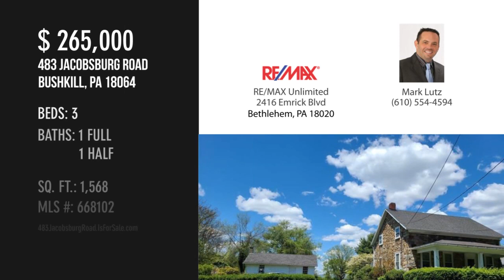483 Jacobsburg Road, Bushkill, PA 18064 - Mark Lutz - MLS 668102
483 Jacobsburg Road
Bushkill, PA 18064
MLS 668102

Nazareth Stone Farm house.  Gorgeous original stone walls. Stunning 18" thick window wells. Large covered patio.  Large carriage house w/stable and hay loft Plus an oversized 2 car garage and workshop.  Large 1 + acre private yard. Newer Roof, porch and furnace. Large rooms throughout. 1st floor 1/2 bath.  Come see for yourself.

Contact Agent:
Mark Lutz
RE/MAX Unlimited